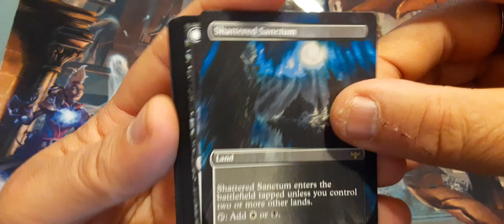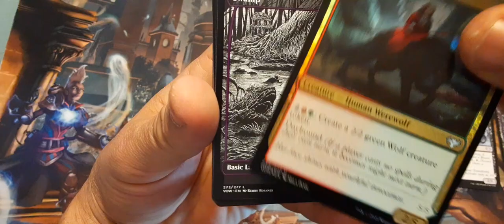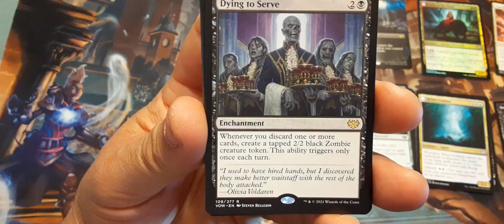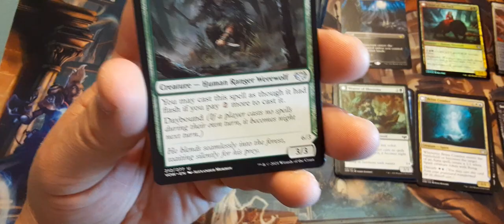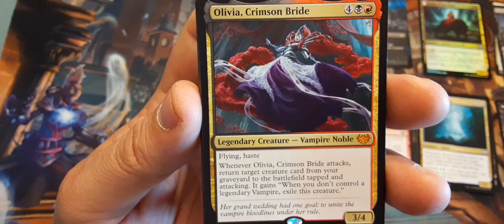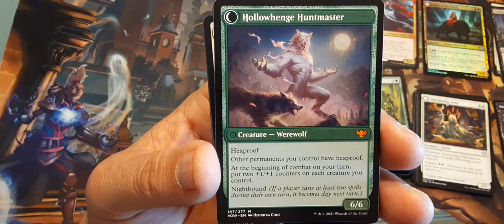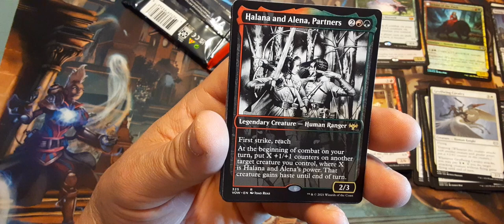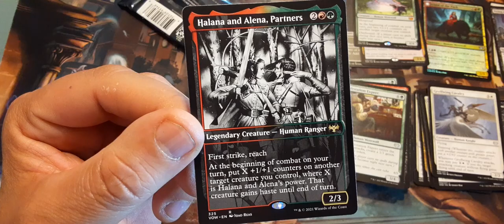Christmas packs of Crimson Vow. Magic the Gathering booster opening.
6 wonderful packs of Crimson Vow. I got these packs for Christmas from my sweety. I should have saved one gor the future but I didn't. So I'll have to next time. This will be the last pack opening of 2021. I'll start up again in January, 2022.  kawigama is right around the corner, hopefully Ill be able to get a box.